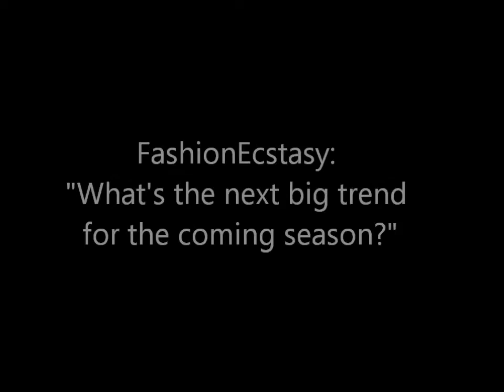Jeanne Beker talks about the next big project and the coming trend of Spring / Summer 2012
Jeanne Beker talks about the next big project after the ceasing of Fashion Television and the coming trend of Spring / Summer 2012. For more information please visit FashionEcstasy.com